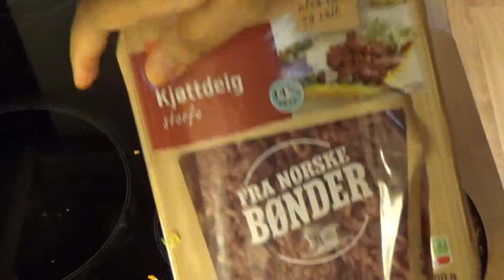Subukan Nyo Ang Simpleng Siomai Sobrang Sarap Po/Mayfint TV